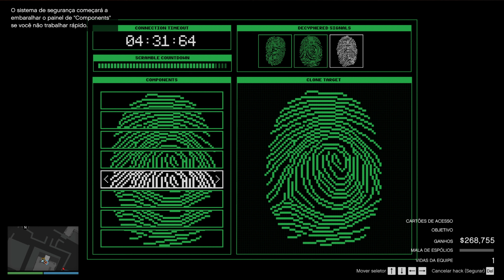GTA V ONLINE PRESENTE DE NATAL PRO AMIGO POBRE E NOOB LORDPIZZ QUE PEDIU 85% DO GOLPE DE CAYO PERICO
Setup:
Placa-mãe: ASUS TUF GAMING B650-PLUS WI-FI AMD AM5 , ATX, DDR5
Memória RAM: XPG Lancer, RGB, 64GB (4x16GB) 6000MHz, DDR5
Placa de vídeo: RTX 4090 ROG Strix Gaming Asus
Air Cooler: Gigabyte Aorus ATC800 RGB
Gabinete: Lian Li Lancool III-R RGB
PERIFÉRICOS:
Monitor principal: Alienware 27 - AW2724DM - Dell (2560x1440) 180Hz
Monitor secundário: ASUS TUF 27 VG27AQL3A (2560x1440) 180Hz
Monitor terciário: AOC Hero 27 (1920x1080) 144Hz
Mouse: Razer Deathadder V2 Mini
Mouse Pad: Corsair MM300, Speed, (930x300mm)
Teclado: Mecânico HyperX Alloy Origins, RGB, Switch HyperX Red, ABNT2
Headset: Redragon Zeus X, Chroma Mk.II, RGB, Surround 7.1, USB